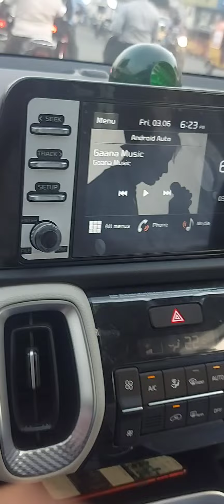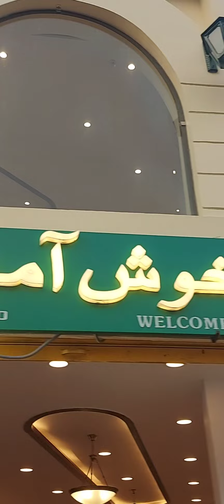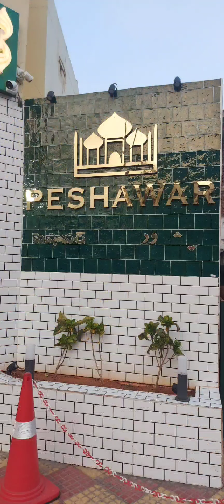Kia sonet ☺👉we are going to peshawar restaurant for lunch🤩